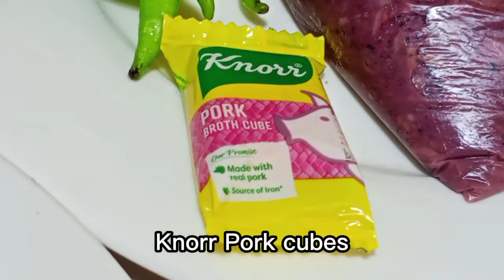BINAGOONGANG BABOY ala Esboy...try this recipe to your menu guys..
Ingredients:
1kilo Pork meat or liempo
Bagoong alamang/Ujap
Garlic 🧄
Onion 🧅
1Pc.knorr pork cube
Green long chili
Eggplant
Cooking oil
Procedure of cooking just watch the full vedio and follow how to cook...
Ronald Montajes Mazo
Email add:
background music/no copy right music..